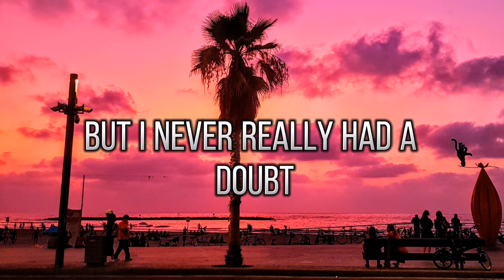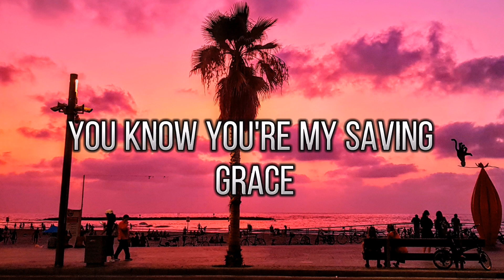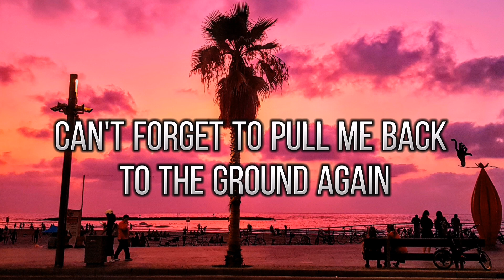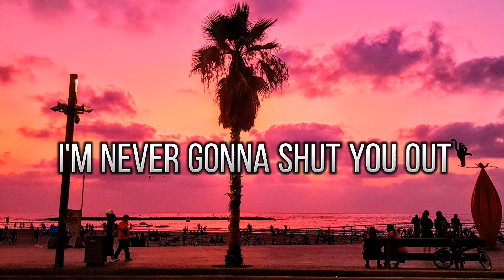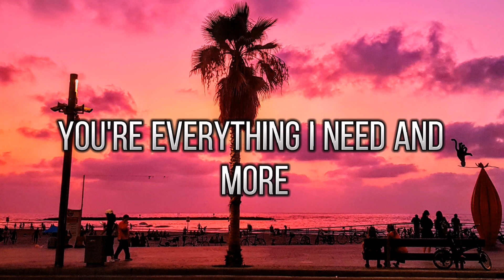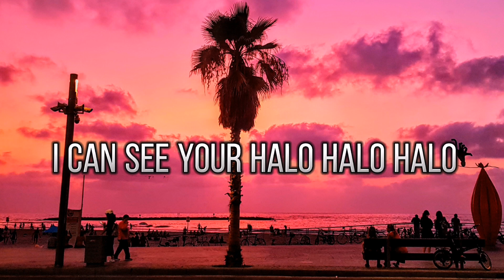Beyoncé - Halo (lyrics)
Artist: Beyoncé

Album: I Am... Sasha Fierce

Released: 2008

Awards: MTV Europe Music Award for Best Song, more

Nominations: MTV Europe Music Award for Best Song, Grammy Award for Record of the Year, more

Genres: Pop music, Pop

Halo
Halo, ooh